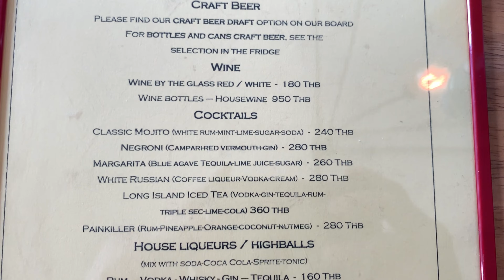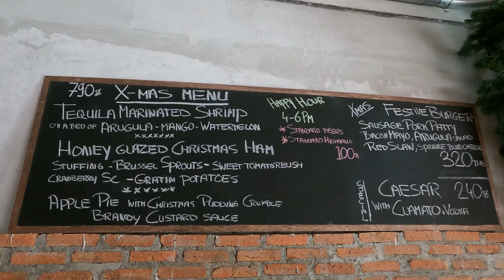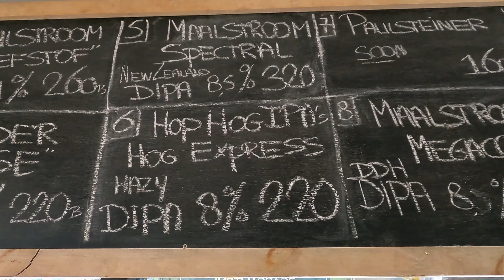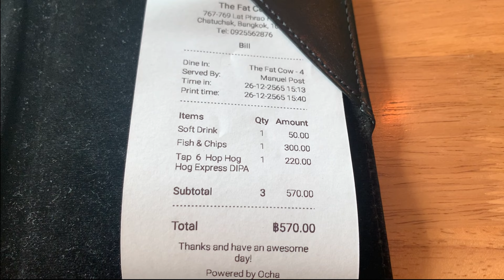Fish and Chips and Amazing Beer 🇹🇭 The Fat Cow Bangkok.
Today I went to The Fat Cow which is in north Bangkok.
I ordered Fish and Chips and a beer, the beer selection is fantastic.

Chapters:
0:00 intro
0:10 Map
0:29 Menu
0:56 Ordering
1:35 Beer tasting
4:53 Eating
9:10 Price
9:15 Outro
9:55 End

These videos cost money and time. It would be great if you can buy me a cup of tea.⬇️

For more videos about Thailand check out Bens channel 🔽 @ThaiDayss